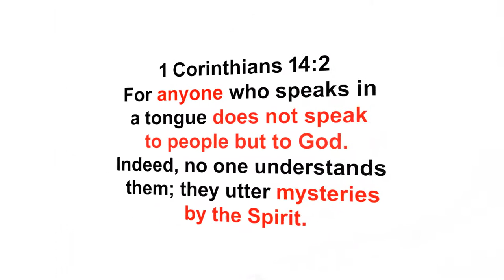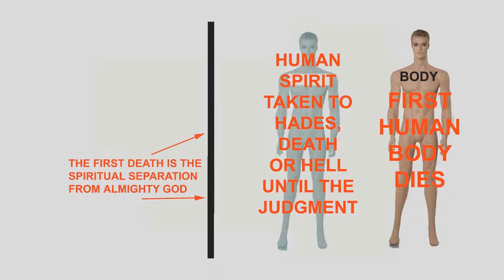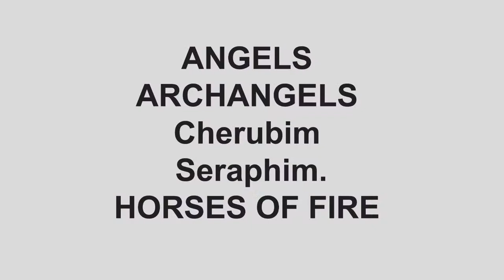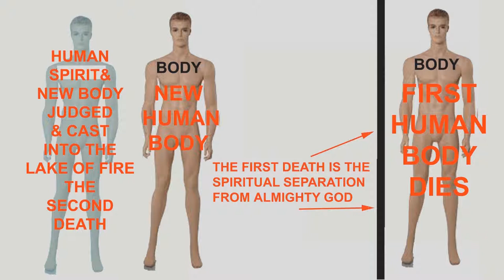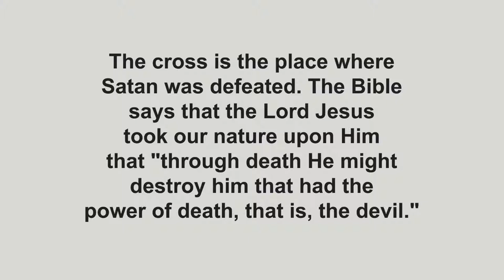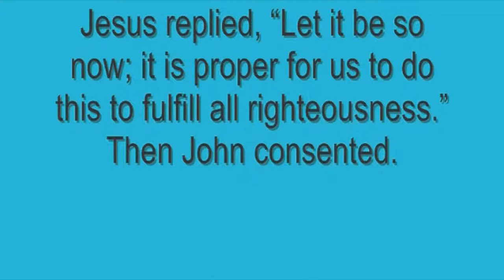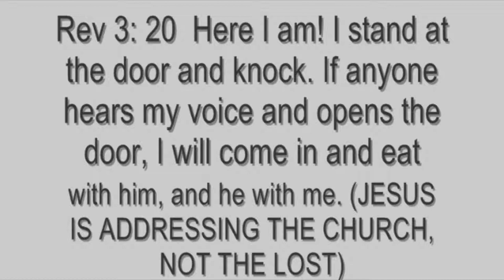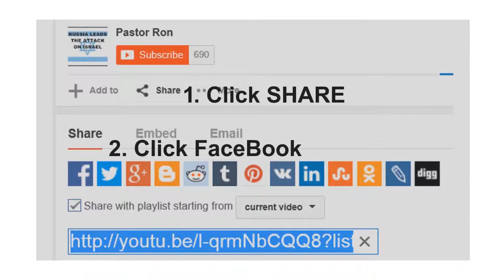JESUS WANTS TO BAPTIZE YOU IN THE HOLY SPIRIT OF GOD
A FRIENDLY TALK TO MY CHRISTIAN CONCERNING WHY YOU SHOULD RECEIVE THE BAPTISM OF THE HOLY SPIRIT AND RECEIVE THE GIFT OF SPEAKING IN OTHER TONGUES.
YOU may have been taught that you HAVE been Baptised in the Holy Spirit and that the 1/2 Billion Tongue talking Christians are controlled by the devil. But every day more  Christians are looking outside of the doctrinal bubbleS and reading what the scriptures actually say about the Holy Spirit. This video is just to inform you that Almighty God sent the Holy Spirit just as HE sent the Lord Jesus Christ. First to fill you with HIS HOLY SPIRIT and then to Baptise you in the Holy Spirit, and give you gifts.
I request that you compare your doctrine with what the bible actually says concerning this subject. You can not lose if your doctrine agrees with the scriptures.
A SHORT video can only introduce the subject to study. I have posted additional videos concerning the Gifts of the Holy Spirit that may help you understand better. BUT we both know that the Holy Spirit is your teacher, question HIM too. Be blessed and be at peace, Child Of God.